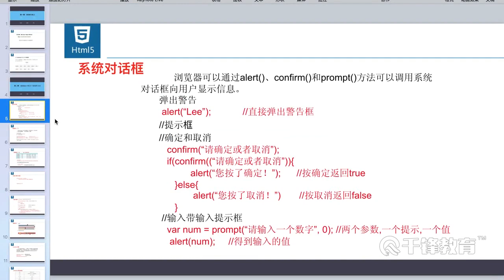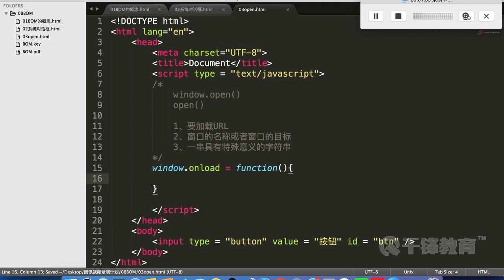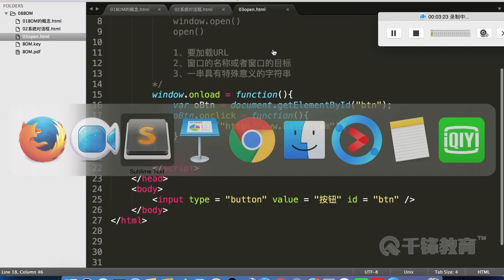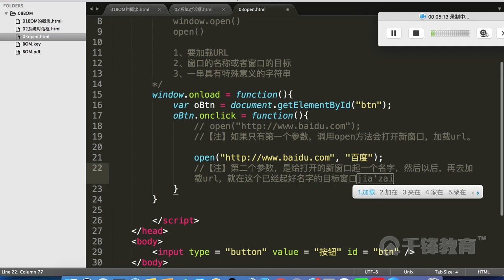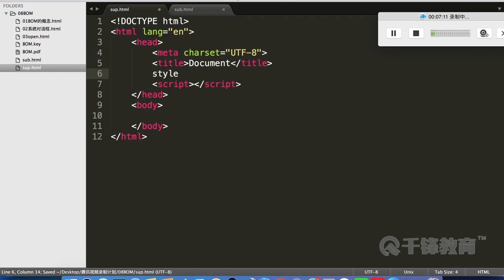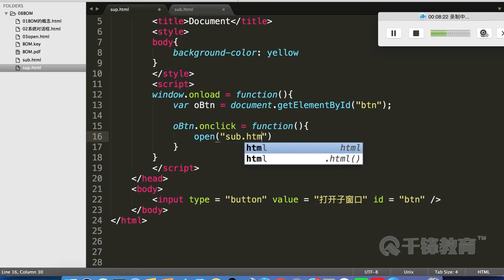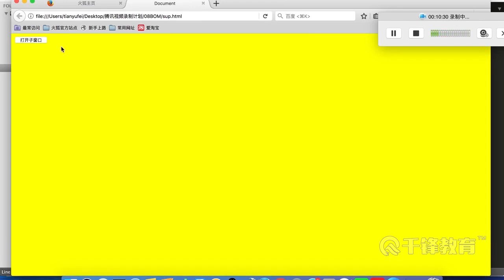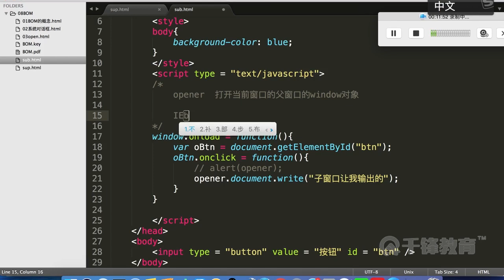千锋Web前端教程：51 bom open方法